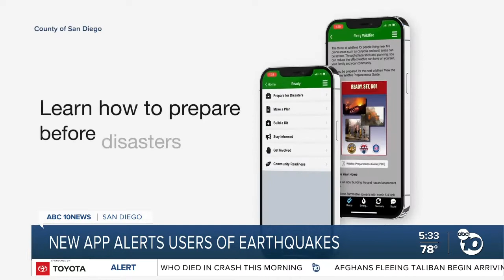New app alerts users of earthquakes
New feature in SD Emergency App alerts users of earthquakes - ShakeReadySD